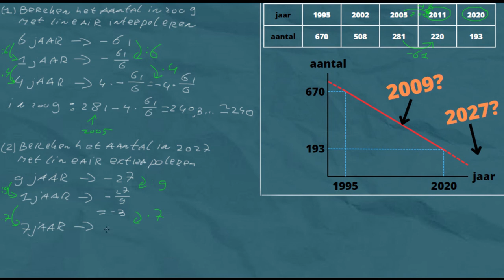Interpoleren en extrapoleren